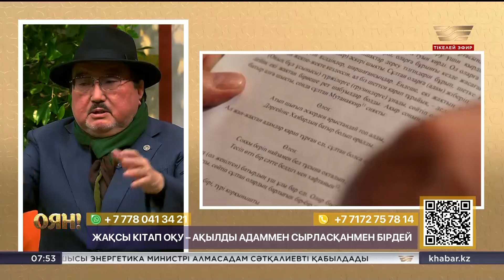Ұлықбек Есдәулет: Жалықпағанның бәрі жазушыға айналды / Толық нұсқа